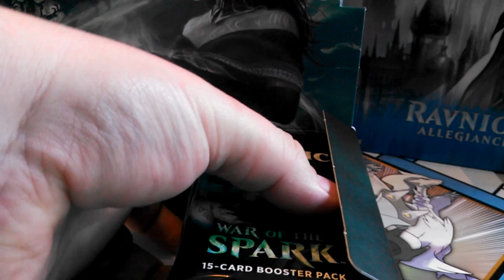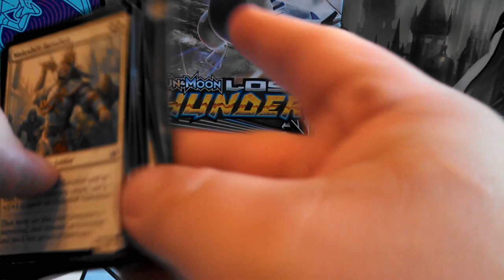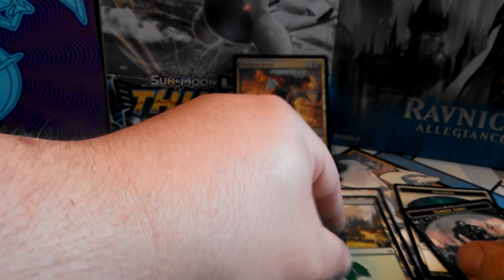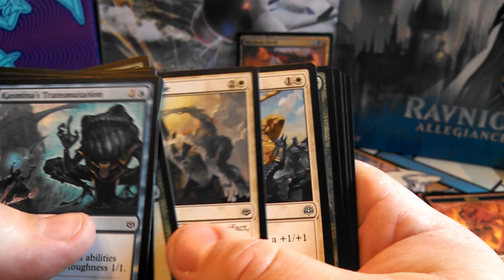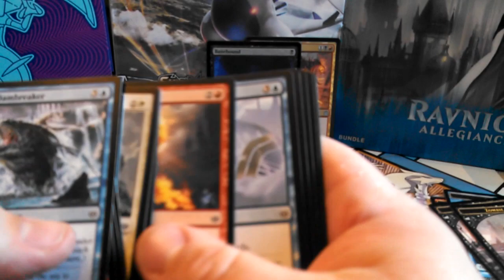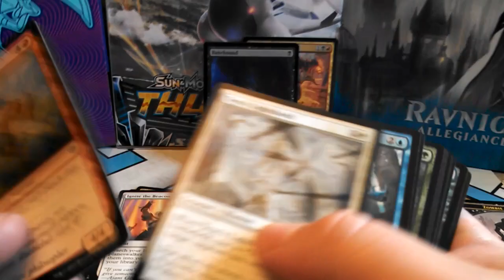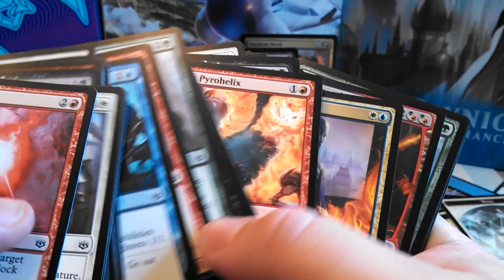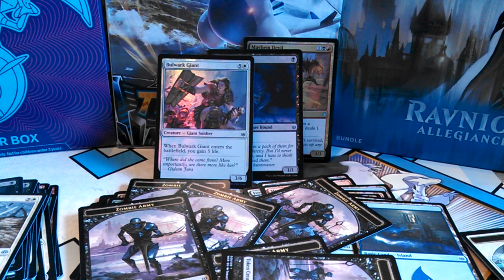These Boxes are WEIRD! // Is [War of the Spark] Mapped?! (FINALE)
Just like the title states, the new MTG set, War of the Spark certainly does have a strange layout in terms of its booster boxes, but is that the same for everybody? Find out as we complete the trilogy of unpacking this MTGWAR booster box!

Where the @#$% are my Mythic cards?!